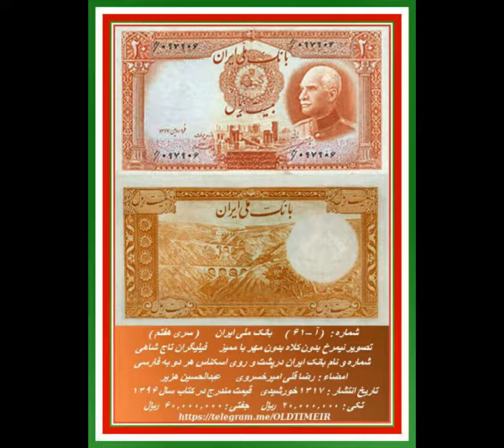بانک ملی ایران : رضا شاه پهلوی : سری هفتم : قیمت اسکناس در کتاب سال 1396